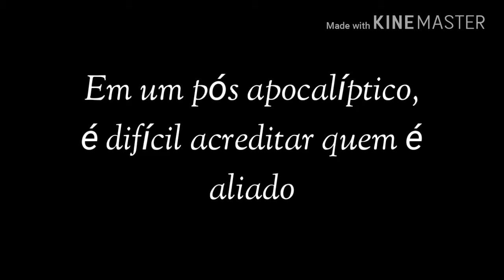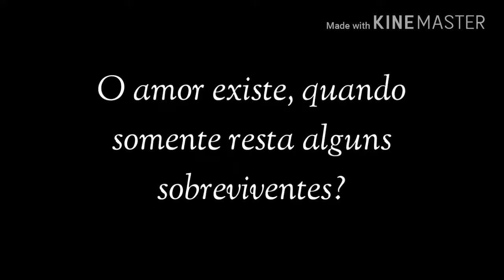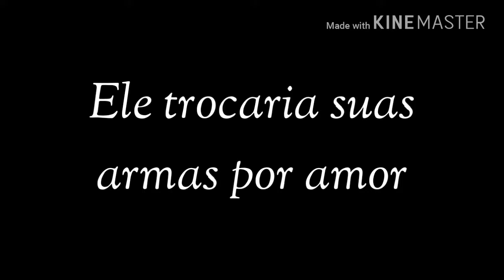Lost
Ele trocaria suas armas pelo amor
Mas ele foi pego no fogo cruzado
E ele continua acordando
Mas não é pelo som de pássaros
 A tirania, as ruas violentas
Privados de tudo com o que somos abençoados
E nós não podemos obter o suficiente, não
 Céu se você nos enviar para baixo Assim, poderíamos construir um parque infantil
Para os pecadores jogar como santos Você ficaria tão orgulhoso do que fizemos
Eu espero que você tenha algumas camas por aí
 Porque você é o único refúgio agora Para cada mãe
Cada criança
Cada irmão
Quem é pego no fogo cruzado